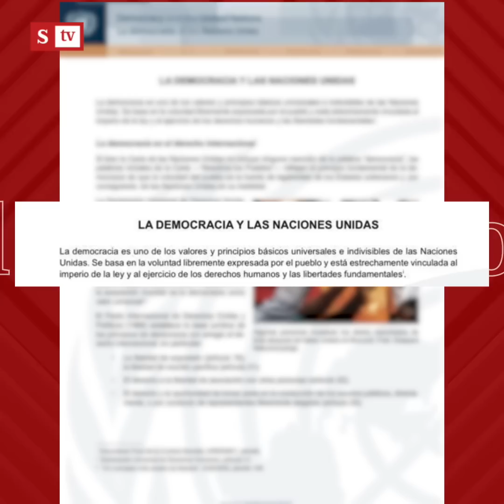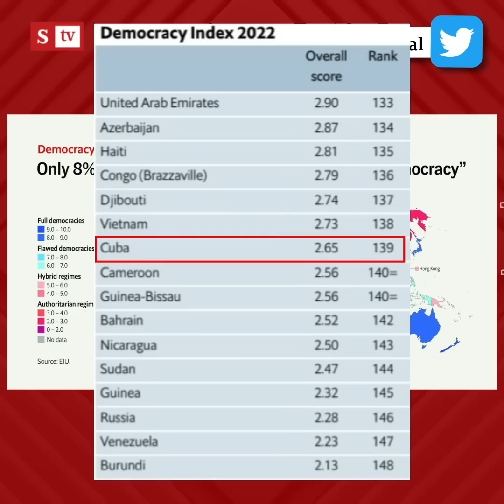El Control a la “cátedra antidemocrática” de la vicepresidente Francia Márquez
"¿Cómo es posible que diga que Cuba es de admirar? Si admira la pobreza, violación de derechos, falta de salud y libertad, la pregunta es, ¿ese es el modelo de país qué quiere para los colombianos?": María Andrea Nieto le hace ElControl a Francia Márquez.